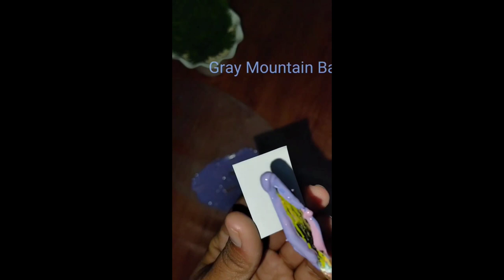Acrylic color mixing recipe 🎨🎨